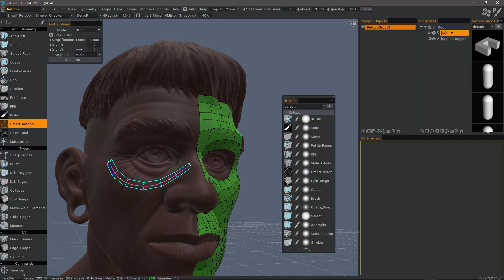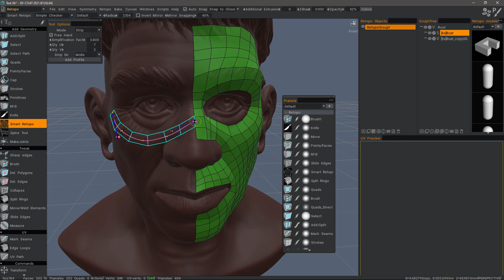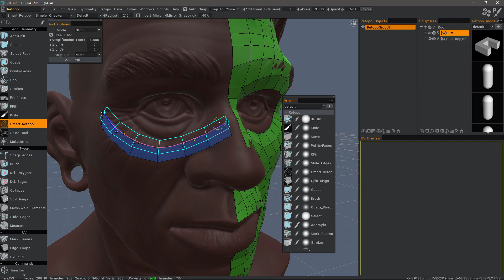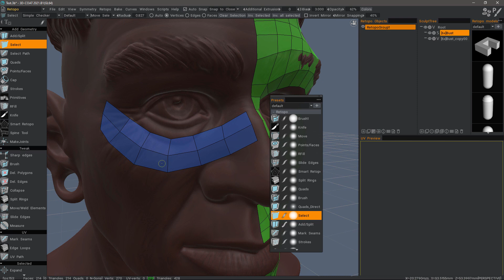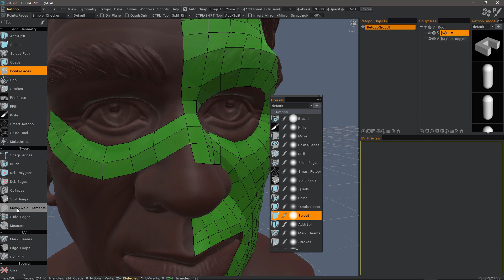Smart Retopo: Strip Mode Pt.1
This video begins a short series of videos demonstrating the various modes of the Smart Retopo tool, introduced in 3DCoat 2021, starting with the Strip mode.